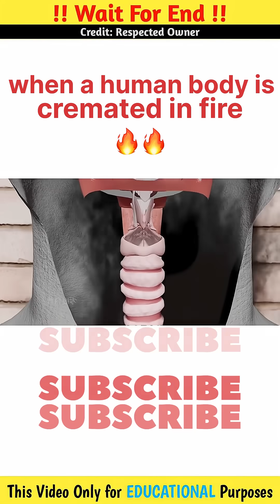How a Body Burns in Fire🔥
Ever wondered what really happens when a human body is engulfed in flames? 🔥
In this 3D animated video, watch step by step how the body burns, how long each stage takes, and why cremation is both science and tradition.
Discover the unseen truth of cremation — from skin to bone — explained clearly for curious minds.